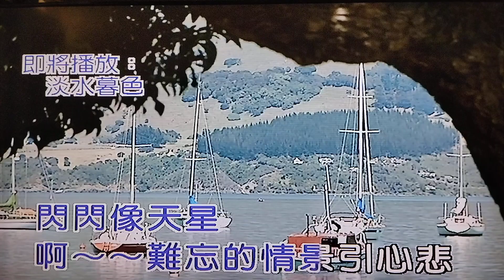淡水暮色 日暮 の河